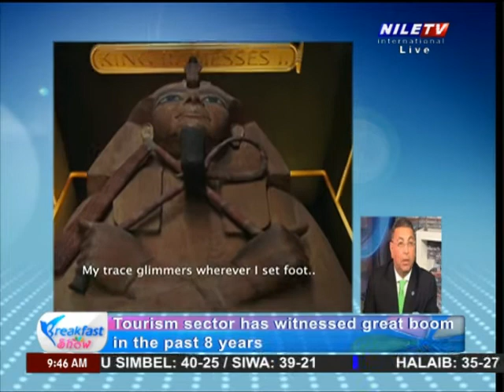Breakfast Show 8 6 2022 Voice of Dr Waleed El Batouty